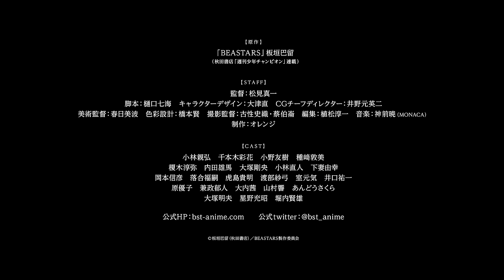TVアニメ「BEASTARS」第3弾PV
「マンガ大賞２０１８」第１位にはじまり、主要マンガ賞4冠。数々の賞を総なめにしてきた本作が、「宝石の国」のオレンジによる日本最高峰の技術でアニメ化決定！新才能が紡ぐ、差別、愛、弱さ、希望…珠玉の動物版ヒューマンドラマがいよいよアニメーションで描かれます！

2019年10月よりフジテレビ「＋Ultra」にて放送開始
NETFLIXにて独占配信

監督　松見真一
脚本　樋口七海 キャラクターデザイン　大津直　CGチーフディレクター　井野元英二
美術監督　春日美波　色彩設計　橋本賢　撮影監督　古性史織　蔡伯崙　編集　植松淳一　音楽　神前暁（MONACA）
制作　オレンジ

小林親弘　千本木彩花　小野友樹　種﨑敦美
榎木淳弥　内田雄馬　大塚剛央　小林直人　下妻由幸
岡本信彦　落合福嗣　虎島貴明　渡部紗弓　室元気　井口祐一
原優子　兼政郁人　大内茜　山村響　あんどうさくら
大塚明夫　星野充昭　堀内賢雄

©板垣巴留（秋田書店）／BEASTARS製作委員会